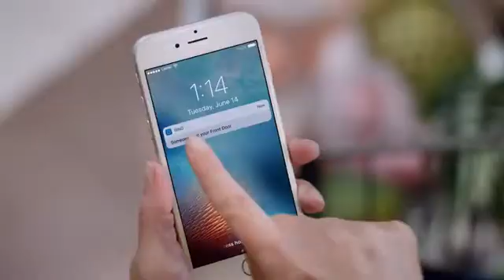Best video doorbell | Ring Video Doorbell 2 | with HD Video Motion Activated Alerts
Best video doorbell | Ring Video Doorbell 2 | with HD Video Motion Activated Alerts | Easy Installation

1080p HD video doorbell that lets you see, hear and speak to people from your phone, tablet, or select Echo device.
Get notifications whenever motion is detected by adjusting your motion zones.
With Live View, you can check in on your home any time through the Ring app.
Easily setup your Ring Video Doorbell 2 by connecting to wifi via the Ring app and mounting in your desired location.
Powered by a quick-release rechargeable battery pack or connects to existing doorbell wiring.
Record all your videos, review what you missed for up to 60 days, and share videos and photos for $3/month per device with a Ring Protect Plan.
Connect your Ring Video Doorbell 2 with Alexa then enable announcements to be alerted when your doorbell is pressed or motion is detected. Talk to visitors through compatible Echo devices by saying “Alexa, talk to the front door”.